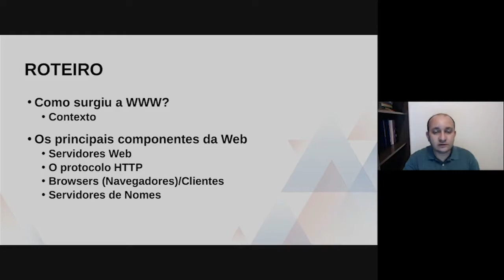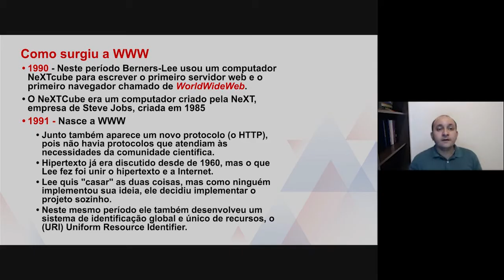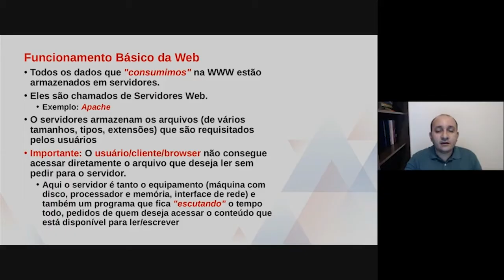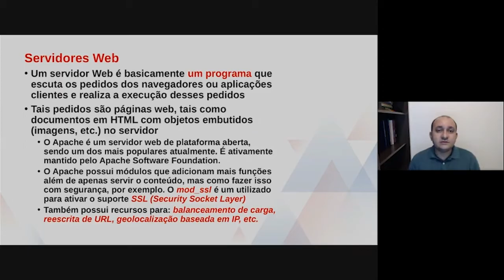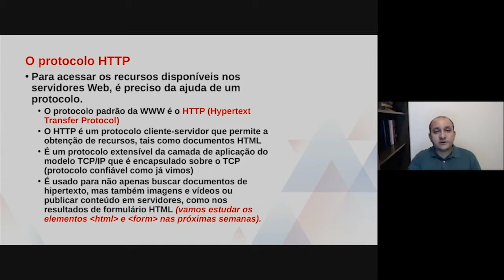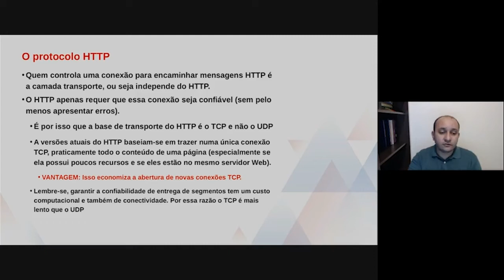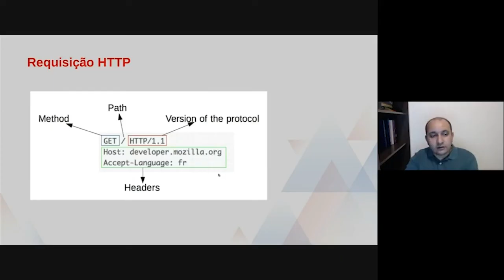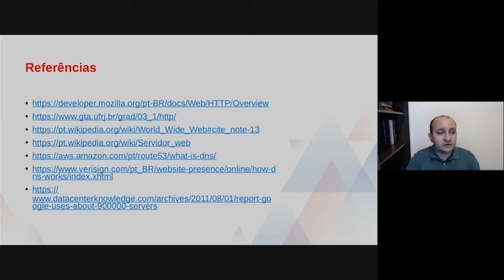Fundamentos de Internet e Web - A World Wide Web - WWW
univesp.br
Ciclo Básico - COM130
Univesp - Universidade Virtual do Estado de São Paulo
Professor: Júlio Cezar Estrella